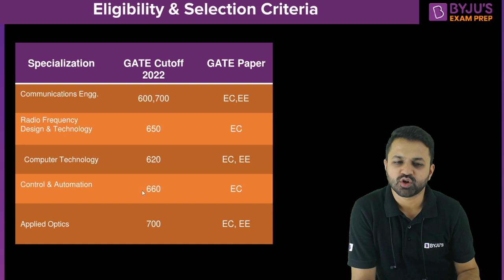IIT Delhi | IIT Delhi Cutoff 2022 | IIT Delhi M.Tech Admission | Eligibility & Selection Criteria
Knowing the IIT Delhi cutoff 2022 is a crucial point for your MTech admission strategy in IIT Delhi. This session provides you with valuable insights on the IIT Delhi M.Tech Admission cut off along with eligibility and selection criteria.

In this session, BYJU’S Exam Prep GATE expert, Saket Sir, discusses the IIT Delhi MTech admission process and criteria. This session delves into the IIT Delhi cutoff scores for various M.Tech programs at IIT Delhi 2023. Sir provides detailed information on the IIT Delhi MTech branchwise cutoff including Communications Engineering, Radio Frequency Design and Technology, Computer Technology, Control and Automation, Applied Optics, Solid State Materials, Instrument Technology, Optoelectronics and Optical Communication, Telecom. Tech and Management, Cyber Security and VLSI Tool Design and Technology.

This session covers the following details:
- IIT Delhi MTech admission process
- IIT Delhi selection criteria and IIT Delhi cutoff marks 2022
- IIT Delhi cutoff category wise and specialisations

This session is all you need to understand the IIT Delhi MTech admission criteria and the IIT Delhi cutoff MTech 2022 so that you can apply for the same. Share this session with your peers to help them get familiar with the IIT Delhi cutoff 2023, IIT Delhi eligibility and the IIT Delhi cut off trends.